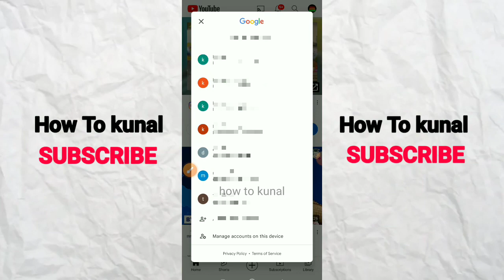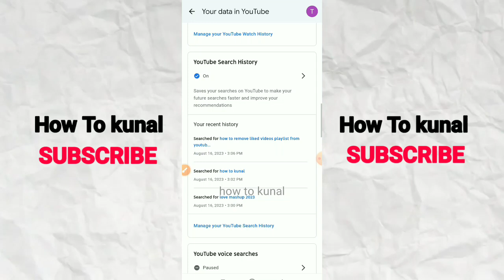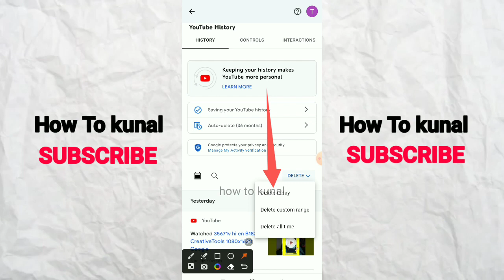How To Clear Search History On YouTube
🔍 Clean Slate: Learn How to Clear Your YouTube Search History Effortlessly! 📺

Ready to declutter your YouTube search bar? Our step-by-step tutorial will guide you through the process of clearing your search history, ensuring a fresh start for your video exploration.

🧹 Whether you're using the YouTube app on your phone or the desktop version, we've got you covered with easy-to-follow instructions. Say goodbye to past searches as we walk you through the simple steps of wiping your search history clean.

🔒 Concerned about privacy? Don't worry! We'll show you how to maintain control over your search data and keep your viewing habits confidential.

Experience a streamlined and organized YouTube journey as you bid farewell to outdated searches. Join us in taking charge of your search history and enhancing your video discovery. 📈🎥